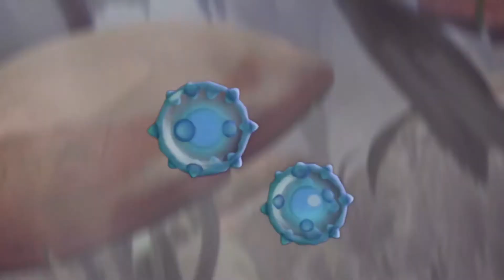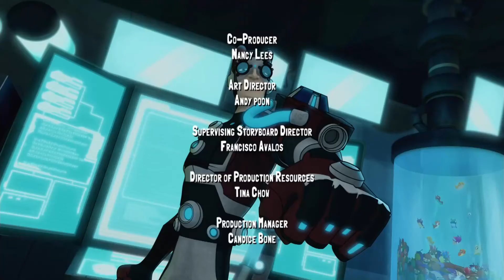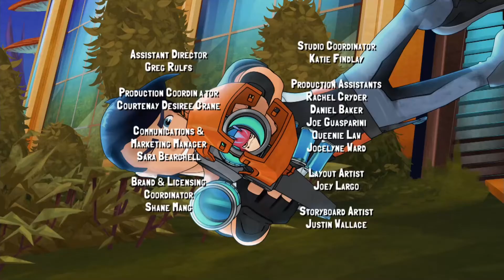Bandoleer of Brothers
Description: Seen through the eyes of the slugs, the Shane Gang must liberate a cavern with help from the newest member of Eli's team, a Blastipede slug named Rookie.